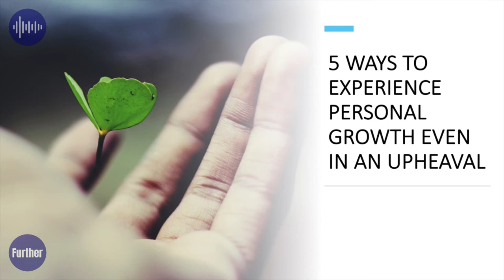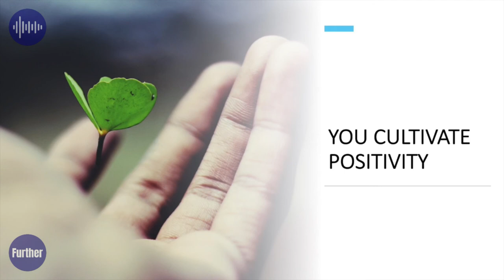Ways to Experience Personal Growth even in an Upheaval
When you’re in upheaval, you tend to hit survival mode pretty quickly. Your life becomes focused on just getting through the day. Beyond that? You don’t have the time or energy to care.

Now more than ever, you need to take advantage of what time you have for personal growth. When we are challenged is where we rise to the occasion the best. During upheaval, our minds become busy, and we start thinking more. It’s a great time to take advantage of a mind made flexible by circumstances and learn something new.

In short, this is an excellent time for personal growth.

Furthermore, the act of bettering yourself gives you a focus, something you can control right now, at this moment, helping your mental state. It’s all about attitude and the idea you can keep growing, even now. How?